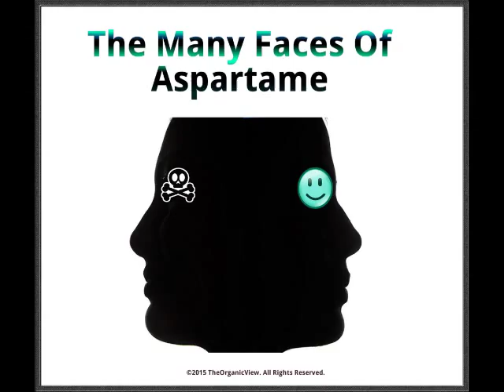The Many Faces Of Aspartame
In this segment of The Organic View Radio Show, host, June Stoyer talks to aspartame authority, Mary Nash Stoddard about the use of aspartame in foods, other names for artificial sweeteners, what the FDA has to say about it.